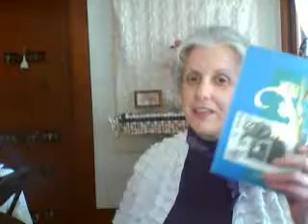Puppets Mark and Sandy with Sis. Lisa - the Prayer Closet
Lisa Peter - HazelwoodUSA
July 16, 2017
The Prayer Closet

 - Mark and Sandy Puppets with Sis. Lisa aka GrandStar
for our grandkids Israel, Judah, Gracelynn, Jeremiah and Raelyn  ILY!!!  and for boys and girls of all ages everywhere.  with Love!

- find a church in your area here.
learn more about us here.